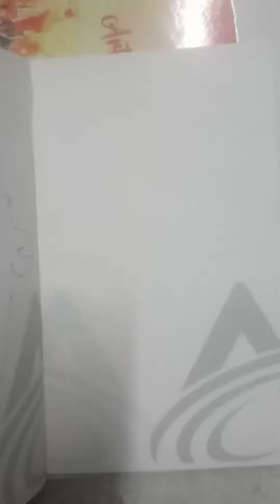भारत का मानचित्र बनाना सीखते है